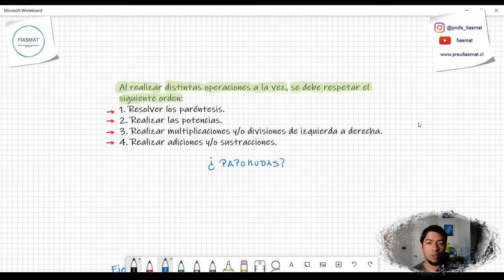Orden de operaciones Matemáticas - ejercicios resueltos - Prioridad de operaciones matemáticas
En la presente clase aprenderemos sobre el Orden correcto del desarrollo de operaciones Matemáticas, además resolveremos ejercicios en donde aplicaremos lo aprendido.